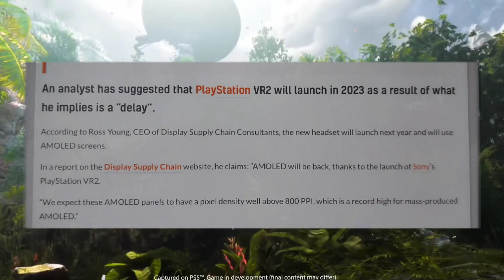Ps5 VR 2 NUEVA INFORMACIÓN | 5 EXCELENTES OFERTAS DE Ps5 y Ps4 JUEGO RETRO GRATIS DE CAPCOM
Analizamos varias noticias y ofertas para playstation 5 y playstation 4